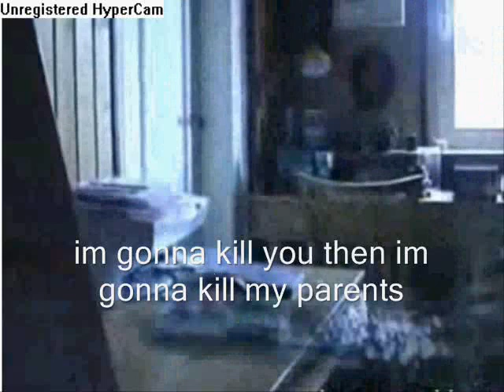angry german kid kills his parents and computer.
angry german kid goas on the bob the builder website but it dosent work balames the computer and parents and he kills them